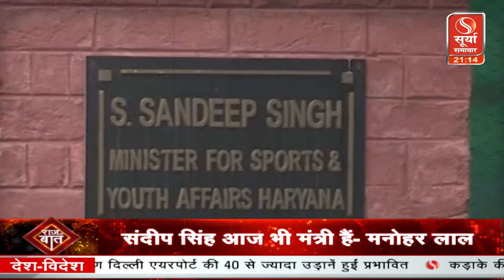राज़ की बात : संदीप सिंह पर आंच, कहां तक पहुंची जांच ? Surya Samachar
संदीप सिंह और कोच विवाद से जुड़े अपडेट्स, संदीप सिंह से पूरे मामले में पहली बार पूछताछ, संदीप सिंह के वकील से खास बातचीत, मंत्री के खिलाफ किन धाराओं के तहत केस दर्ज, संदीप सिंह मामले पर मुख्यमंत्री का बयान, पक्ष-विपक्ष के बीच बयानबाजी, संदीप सिंह मामले को लेकर प्रदर्शन तेज, संदीप सिंह मामले में SIT की जाँच तेज |

Updates related to Sandeep Singh and coach controversy, Sandeep Singh was questioned for the first time in the whole case, exclusive interview with Sandeep Singh's lawyer, under which sections the case was registered against the minister, Chief Minister's statement on Sandeep Singh case, between the parties and the opposition Rhetoric, demonstration intensifies regarding Sandeep Singh case, SIT investigation intensifies in Sandeep Singh case.